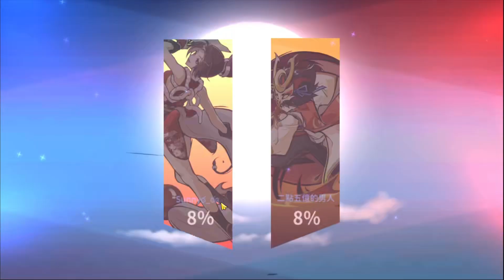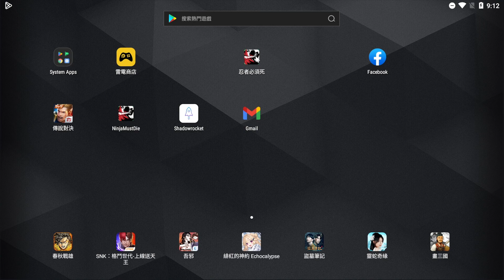好不容易火舞成功但還是輸了｜忍者必須死Ninja Must Die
模擬器玩國際服忍者
第三步︰打開GOOGLE商店，下載小火箭
第四步︰開小火箭掃QR
第五步︰打開遊戲PLAY